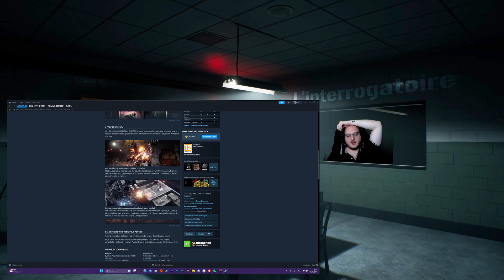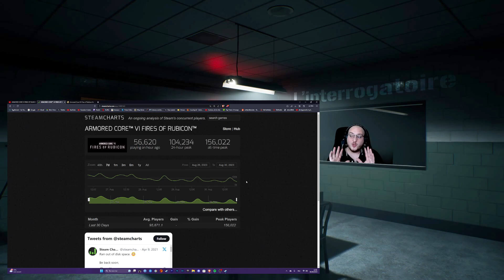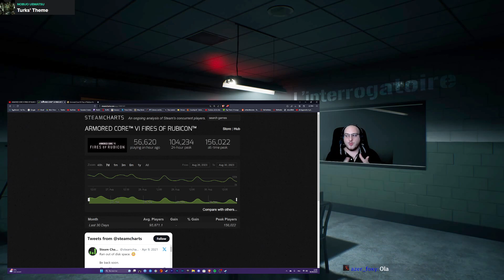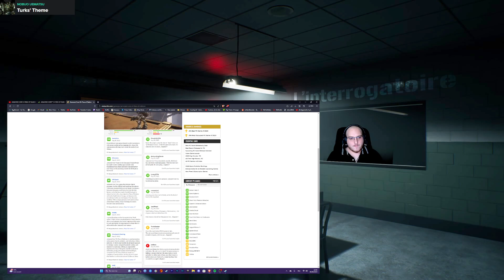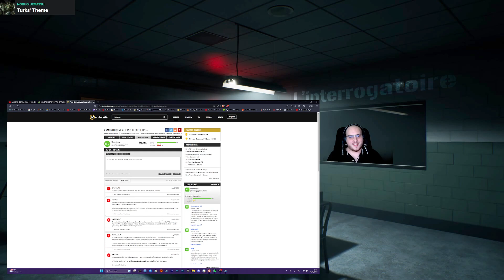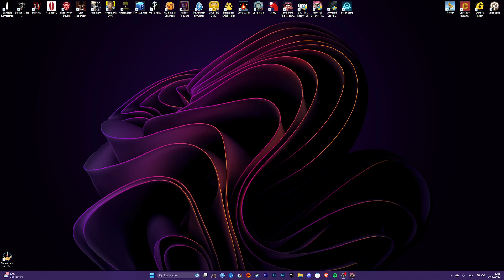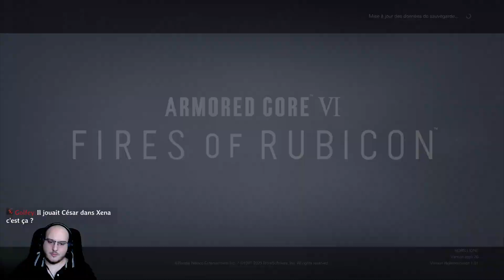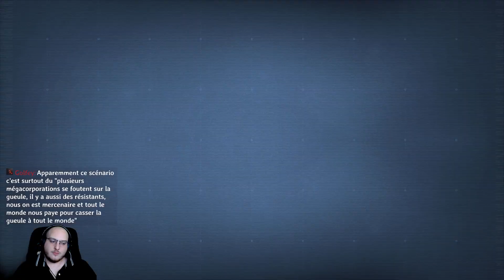⚖️ [ LE JUGEMENT #152 ] Armored Core 6 : Le retour des gros méchas !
Bienvenue et prenez part au Jugement, émission sur Twitch où l'on décortique tous les aspects d'un jeu afin de savoir s'il mérite la potence ou d'être recommandé!